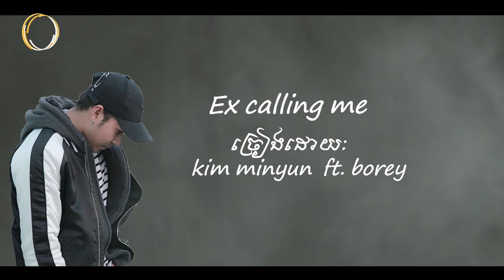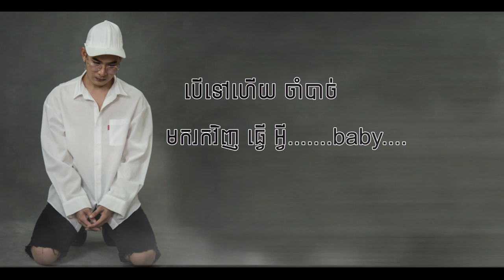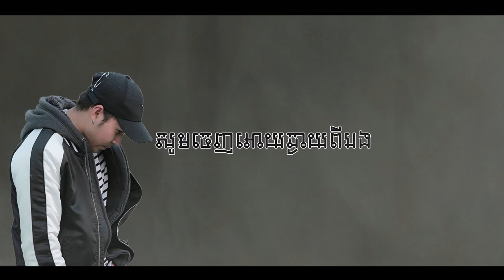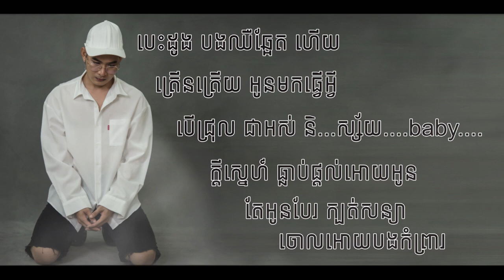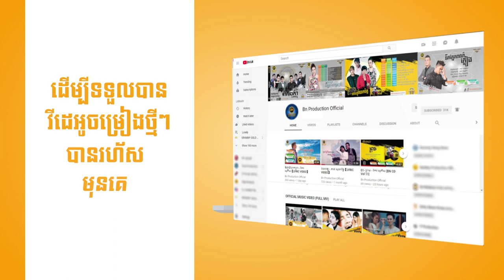Ex-Calling Me (គីម មីនយុន ft Borey )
បទភ្លេងនិពន្ធថ្មី៖  EX Calling Me
ច្រៀងដោយ៖ គីម មិនយុន ft បុរី (Kim Minyun ft Borey)
និពន្ធទំនុកនិងMelodyថ្មី៖ Kim minyun
និពន្ធបទភ្លេងថ្មី៖ Borey
ភ្ជាប់បទចម្រៀងនេះជាសំឡេង Caller Ring Back-tunes
🎼Cellcard: #2727#728848# 📞
🎼Smart: *855*771884# 📞
🎼Metfone: *1772*9300330#📞